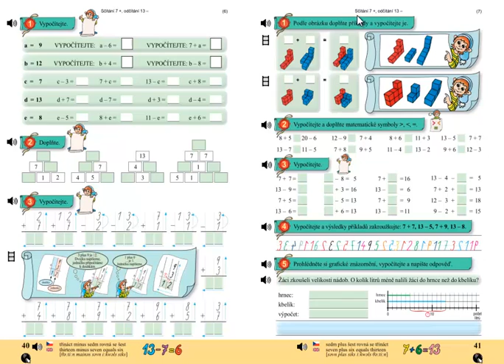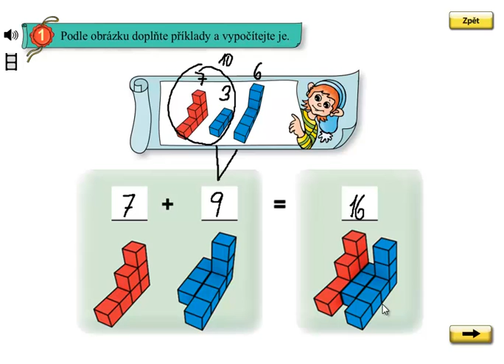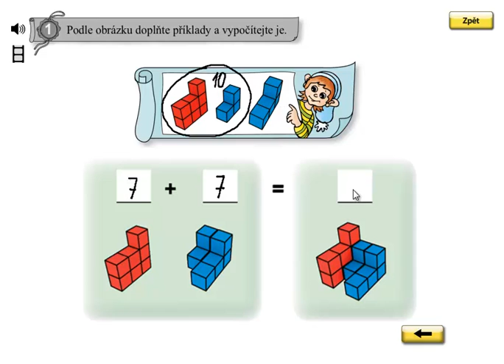Matýskova matematika 4.díl, strana 41, cvičení 1